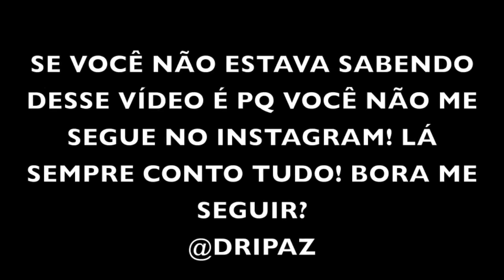MC BRISOLA FALANDO QUE FICARIA COMIGO + REAÇÃO DA MINHA MÃE!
O vídeo de hoje é super esperado!! Mostrei para vocês um vídeo do MC BRISOLA falando que ficaria comigo! Sim meu povo, drisola é REAL!! E ainda mostrei esse vídeo para a minha mãe!
Venham ver a reação dela!